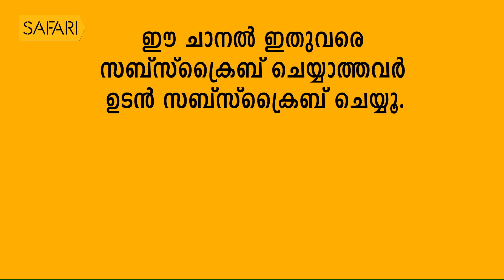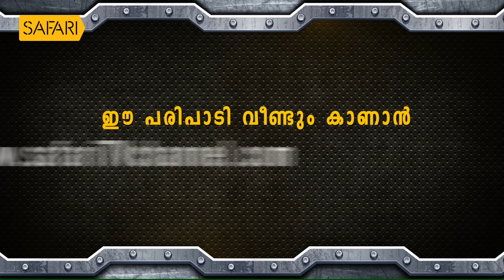ഒരു പ്രമുഖ നേതാവ് പ്രേംനസീറിനെ ഭയന്നിരുന്നു | Charithram Enniloode | Alleppey Ashraf EPI 5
എം ജി ആർ  , എൻ ടി ആർ  എന്നിവരെപ്പോലെ കേരള ഭരണത്തിന്റെ ചുക്കാന്‍  പ്രേംനസീറിന്റെ കൈയിലാവുമെന്നു ഭയന്ന്, ആ നീക്കത്തെ  മുളയിലേ നുള്ളിയെറിഞ്ഞ പ്രമുഖ രാഷ്ട്രീയ നേതാവാരെന്ന് ആലപ്പി അഷ്‌റഫിന്റെ വെളിപ്പെടുത്തല്‍..
Charithram Enniloode EPI 1238 Alleppey Ashraf EPI 5

|| ANTI-PIRACY WARNING ||